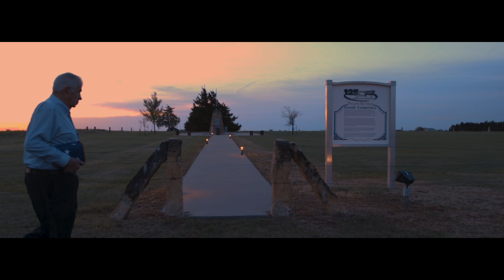I AM ANGUS: THE ART OF GREATNESS - Individual Reveal: Tom Burke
He is an Angus man. Tom Burke is one of the five individuals featured in "I Am Angus | The Art of Greatness" premiering Christmas Eve at 7 p.m. CST on RFD-TV.